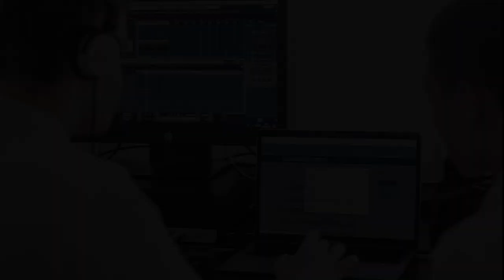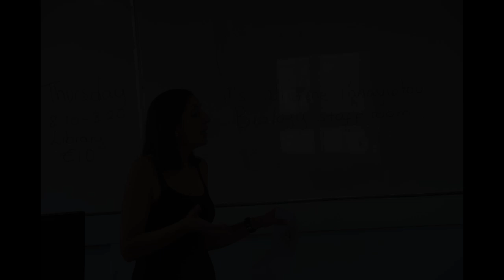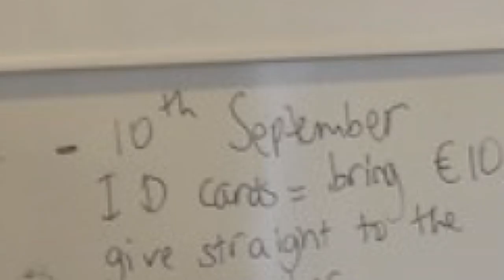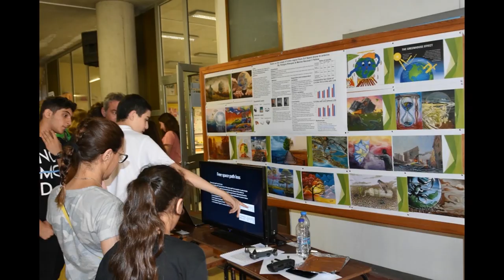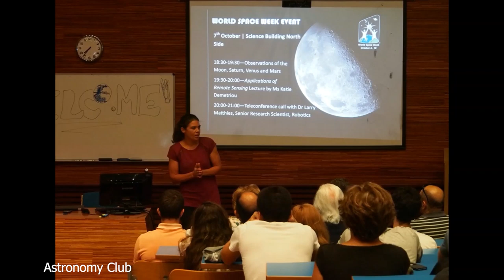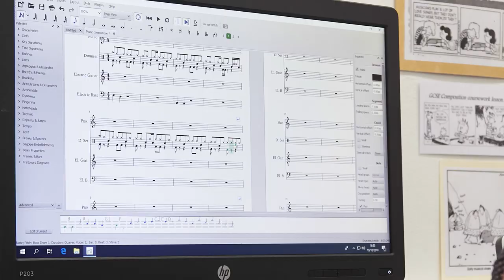Welcome to The English School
A video about The English School for all our new entry students 2021/20